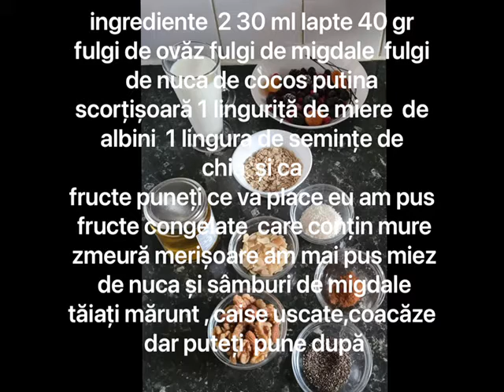Mic dejun sănătos si delicios , terci de ovăz